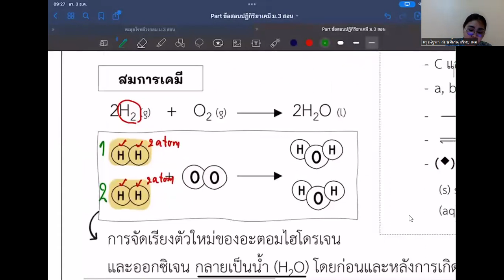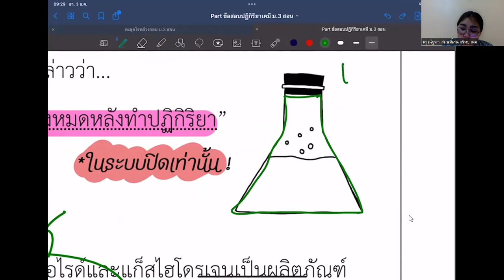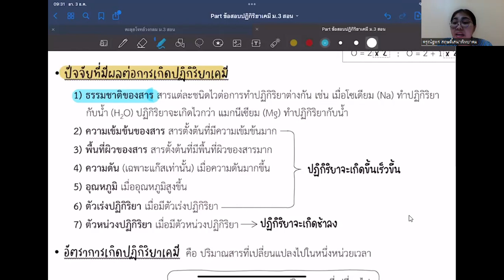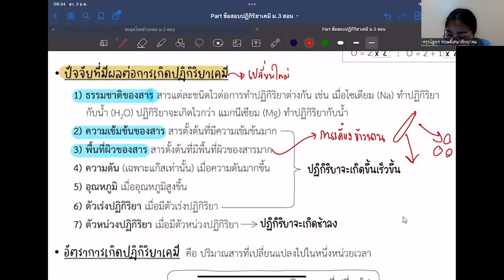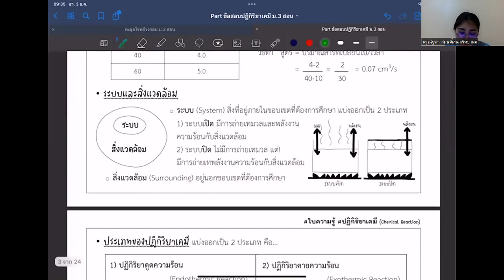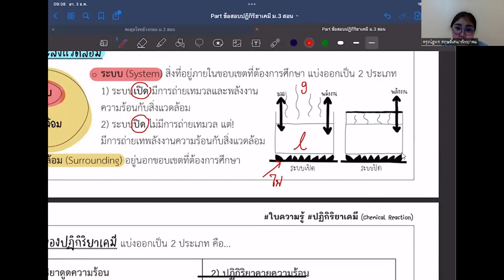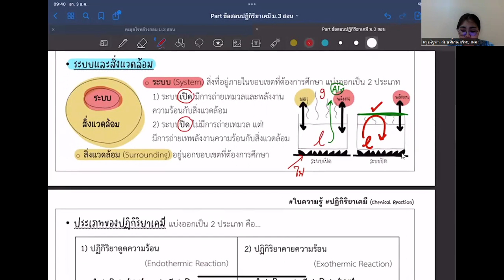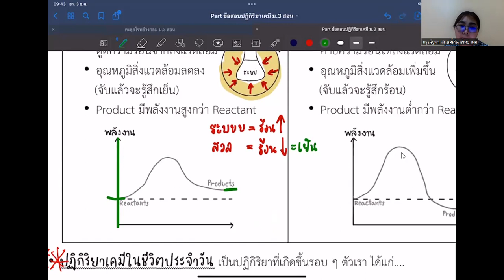ปฎิกริยาเคมี ม.3 EP.1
มิได้ใช้ในเชิงพานิชย์